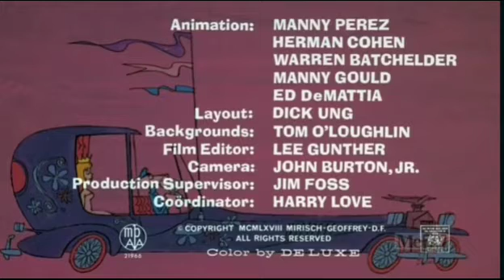pink a rella 1969 metv airing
Witch was drinks then she dropped wizard. There was girl walks street saw a picture she can be love with another men.
That the end Pink panther changed that Witch into Pink panther girl.